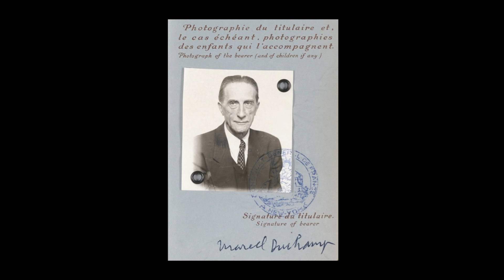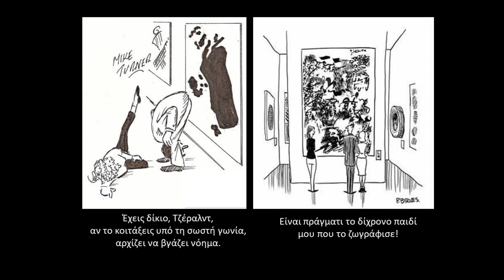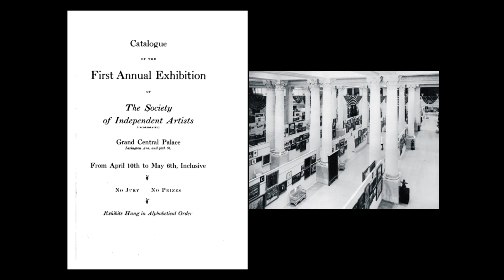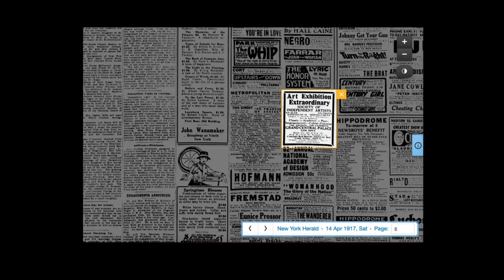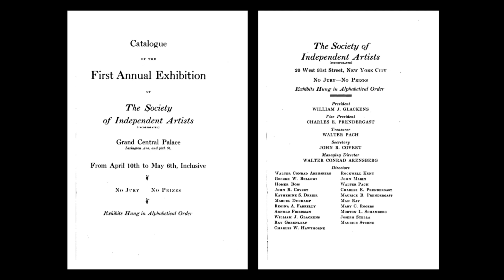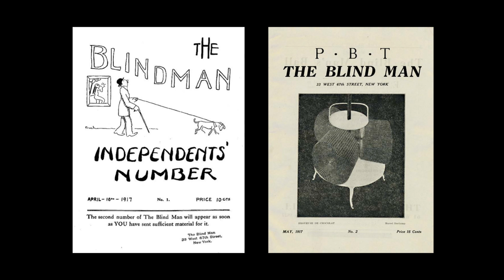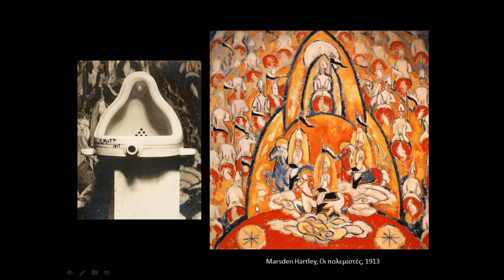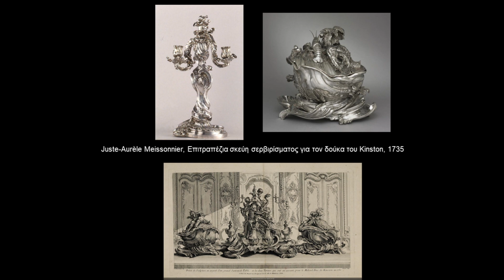«Eljer Co., μοντέλο Bedfordshire αρ.700: το σκάνδαλο της Έκθεσης των Ανεξαρτήτων του 1917»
ΚΥΚΛΟΣ  ΜΑΘΗΜΑΤΩΝ
«ΜΑ ΕΙΝΑΙ ΤΕΧΝΗ ΑΥΤΟ;»

Τίτλος  Διάλεξης

ΟΜΙΛΗΤΡΙΑ
ΑΜΑΛΙΑ  ΠΑΠΑΪΩΑΝΝΟΥ

Δρ Ιστορίας Τέχνης

Υπεύθυνη για το ΕΛΕΥΘΕΡΟ ΠΑΝΕΠΙΣΤΗΜΙΟ του Δήμου Κηφισιάς
Μαρία - Χριστίνα ΤΣΙΑΜΑ

ViDEOGRAPHY: Marios Karageorgiou

ΕΛΕΥΘΕΡΟ ΠΑΝΕΠΙΣΤΗΜΙΟ ΔΗΜΟΥ ΚΗΦΙΣΙΑΣ ΔΕΚΕΜΒΡΙΟΣ 2022